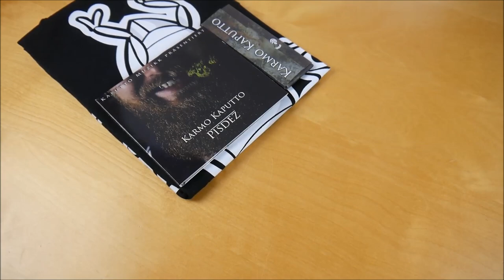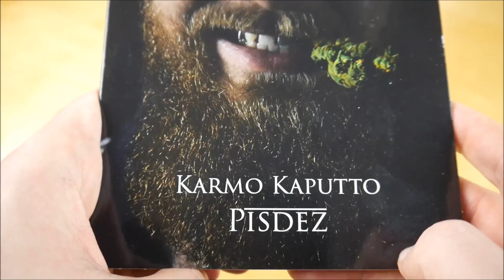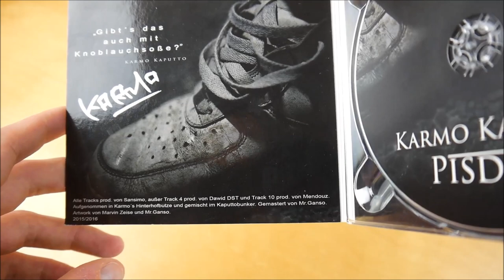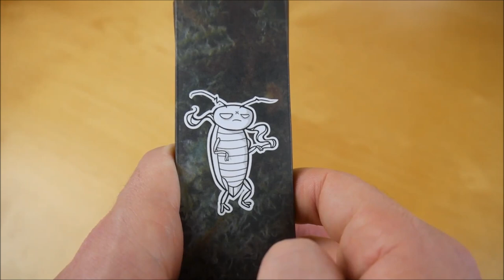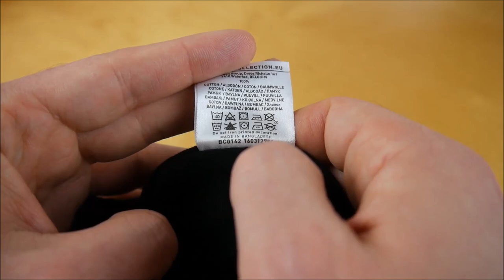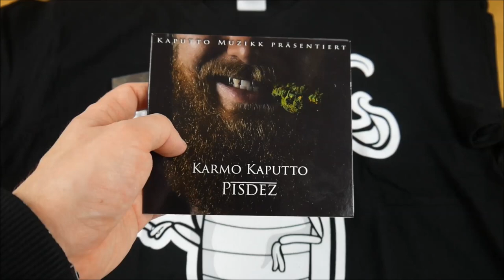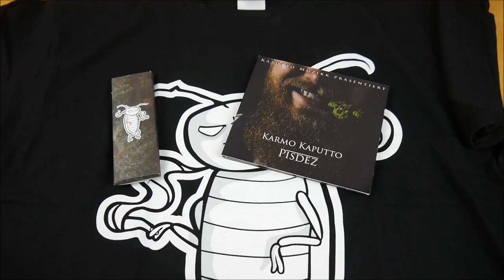Karmo Kaputto - Pisdez Bundle Unboxing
In diesem Video zeige ich euch das Pisdez Bundle von Karmo Kaputto.
► Hier könnt ihr das Album kaufen:
Bundle: ausverkauft
CD: ausverkauft
Weitere Musik von Karmo Kaputto

✘►ALBUM INFOS
Karmo Kaputto - Pisdez
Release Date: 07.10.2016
Kaufpreis: 27,90 €

Pisdez Bundle Inhalt:
- Album
- T-Shirt
- Papers + Filtertips

Pisdez Tracklist:
01. Intro
02. Kaputto Muzikk
03. Stiefsohn
04. Auf locker
05. 12er Kurs
06. Steuerfrei
07. 99 Grammys
08. Hauptsache reimt sich
09. Locker wie keiner
10. Kakerlakenlebensstil
11. Kalt

Pisdez Info:
Das Album von Karmo Kaputto erschien am 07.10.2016 über Kaputto Muzikk.